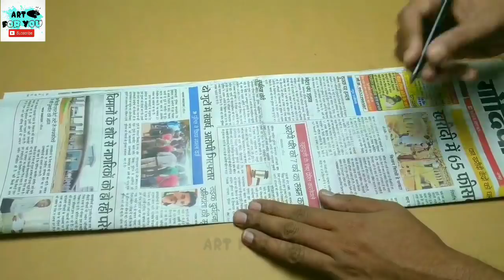Beautiful DIY Pineapple From Cardboard ..🍍 | How to make pineapple from Cardboard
How to make pineapple from Cardboard | Pineapple DIY with cardboard | DIY from Cardboard

In this video we show you how to make Beautiful Pineapple DIY from Cardboard at home. It looks beautiful on dining table as decoration. It's very simple to make.
Try this.

You Need:
- Cardboard
- Newspaper/ any paper
- Glue Gun
- Cutter
- marker pen
- pencil
- scale
- scissor